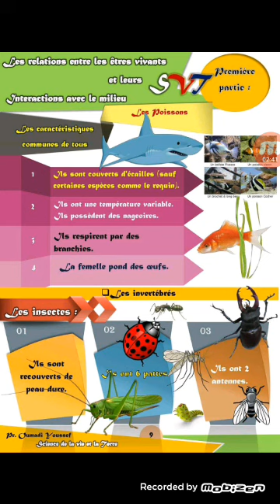les caractéristiques communes des poissons